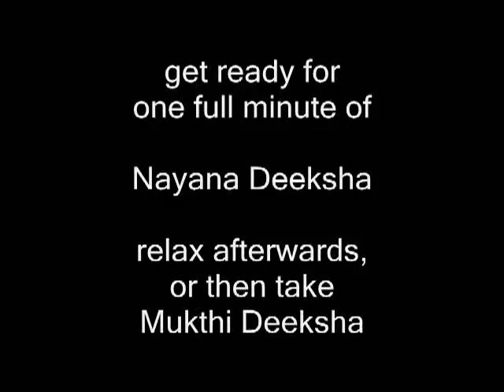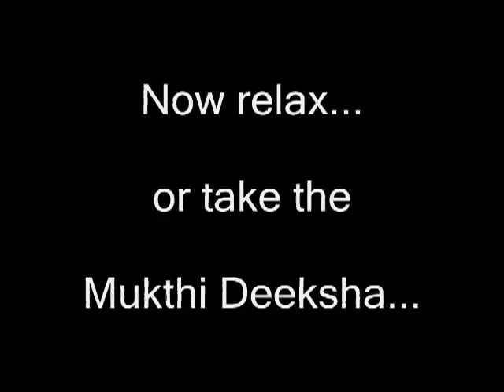Eye Deeksha Sri Bhagavan 16th May 2010.flv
Diksha con los Ojos.
Preparate para un minuto de Diksha con los ojos.
Después relajate o hacé MuktiDiksha